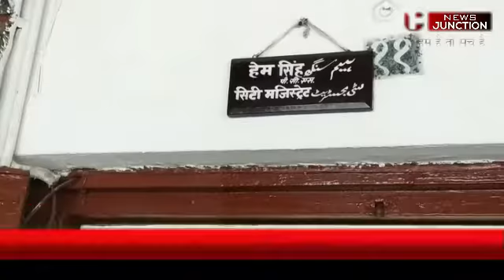newsjunction सौलत पब्लिक लाइब्रेरी चुनाव में गड़बड़ी की आशंका, प्रेक्षक नियुक्त कराने की अपील